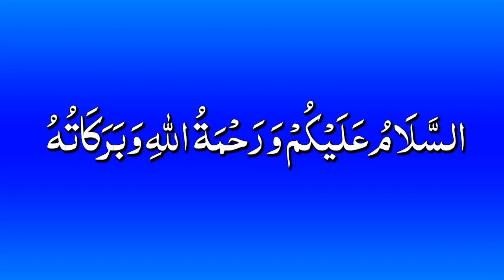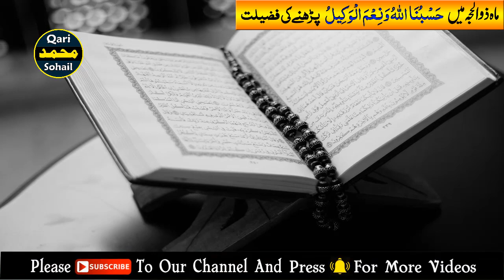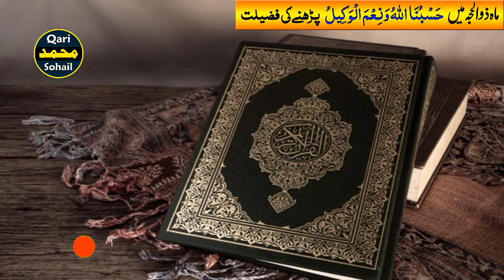Mahe Zil Hajj Mein Chalte Phirte Parhte Raho Har Mushkil Asan Ho Gi | Qari Muhammad sohail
Assalam-o-alikum all brothers and sisters
aj ki video mein main ap ko zilhaj ka wazifa bataon ga zilhajj mein agar ap is asan amal ko karte hein to ap ki har pareshani door ho jae gi ap ki har mushkil asan ho jae gi bas ap ne is wazifa ko zilhajj k mahine mein karna he.umeed he ap ko aj ka ye amal zaror pasand ay ga mazeed islamic videos aur wazaif qurani ke liye hamare channel ko lazmi subscribe karen jazak Allah

 ❤❤❤Follow Me❤❤❤